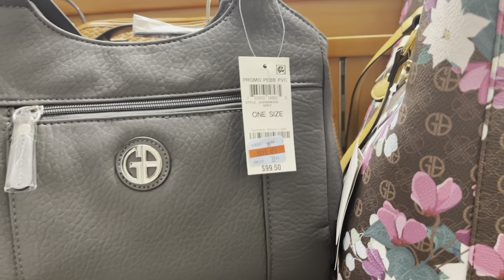Macys New Bag Collection ||Coach , MK ,Tommy Hilfiger,CK ,Kipling & Many More Brands